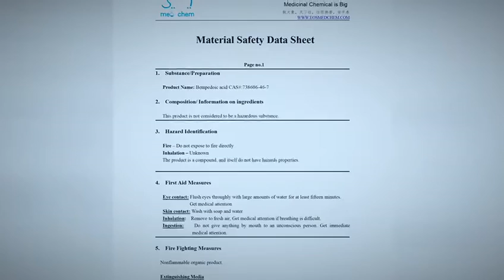Bempedoic acid, CAS :738606-46-7, 99% HPLC, World TOP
Bempedoic acid, CAS :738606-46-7, Intermediates, we supply.